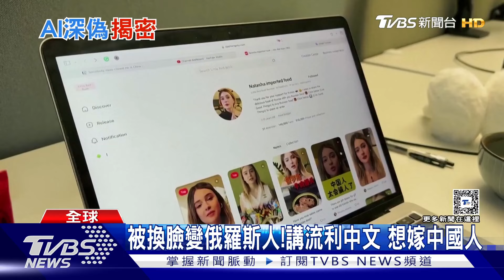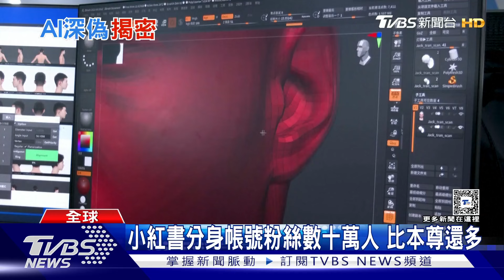烏克蘭少女遭換臉! 變俄羅斯人說流利中文 路透追蹤AI深偽技術｜TVBS新聞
有一名烏克蘭YouTuber被換臉，在網路世界變成俄羅斯人，不僅說著一口流利中文，還會不斷宣傳中國大陸的好，順便銷售產品。外媒路透社前進上海一家AI技術公司，發現2D換臉的技術相當簡單，只需30分鐘的談話影像，透過AI調整嘴型，深偽技術影片就能做得維妙維肖。